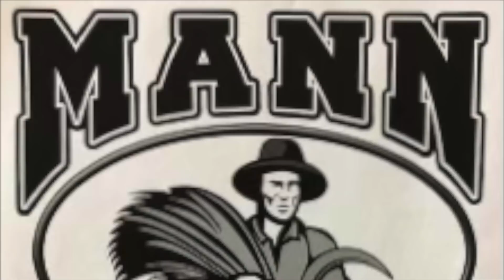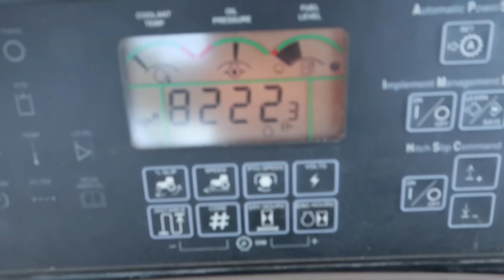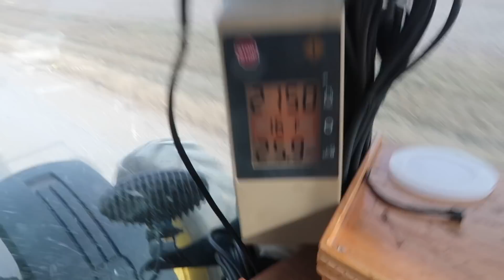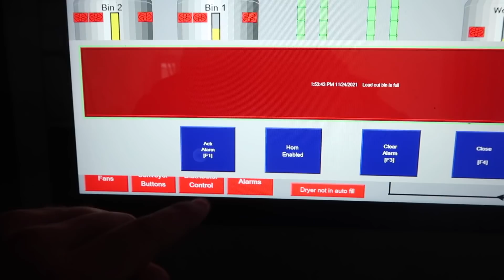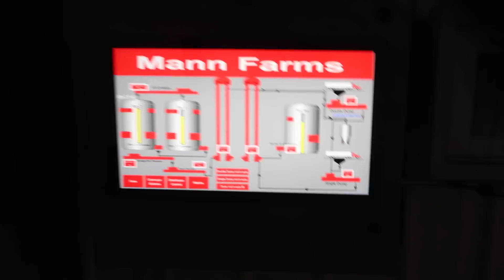Tillage Clean-Up Begins | Load-Out Bin Fully Operational!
In this video I got the last grain cart put away, we loaded trucks, and I got the ripper pulled up to the shop to start cleaning it off!